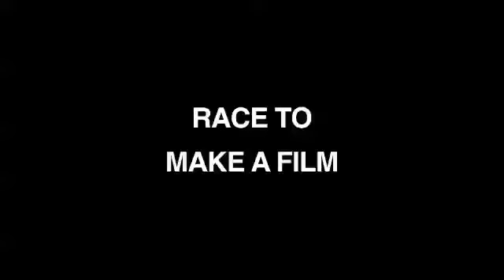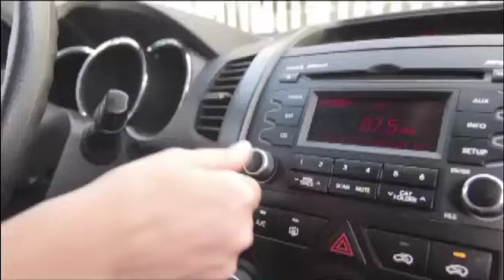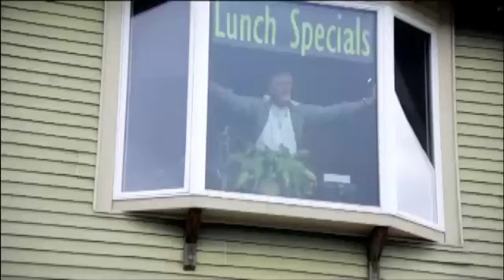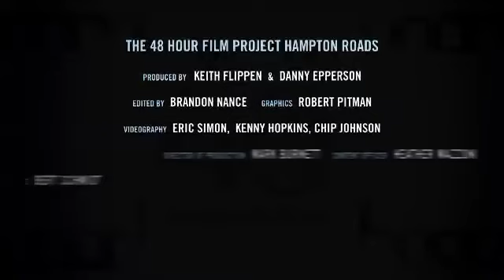WHRO - Episode 1 - The Hampton Roads 48-Hour Film Project Series 2013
This is a 3-part series on WHRO-TV 15 about the Hampton Roads 48 Hour Film Project 2013. The program originally aired on WHRO in October and November 2013.

WHRO-TV 15 is delighted to bring you some of Hampton Roads' most impressive filmmaking talent with a 3-part mini-series "The Hampton Roads 48-Hour Film Project." The series features 9 films from the local filmmaking competition where teams have 48 hours to put together a film from start to finish. City winners go on to compete at the international level in Cannes, France.

The series highlights winners and notable films from the 2013 48-Hour Film Project. We present them along with interviews with those behind-the-scenes in making these films.

"The Hampton Roads 48-Hour Film Project Series 2013" is hosted by Keith Flippen and co-produced by Danny Epperson.

Episode 1 FIlms
"King of the B-Movies"
"A Rock Opera"
"The Audition"

Episode 2 Films
"Superhero Verite"
"The Present"
"Family, The Other F-Word"

Episode 3 Films
"A Hero Shall Rise"
"The Goods"
"Fatal Games" - 2012 Best of Winner